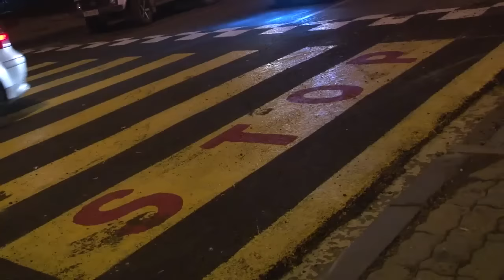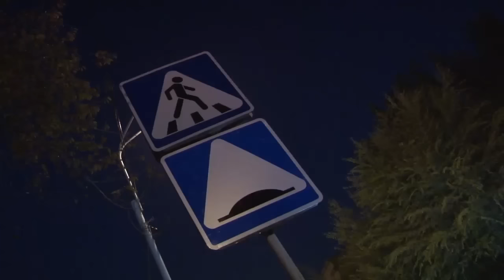Նորամուծություններ և բարեփոխումներ ճանապարհային ոստիկանությունում